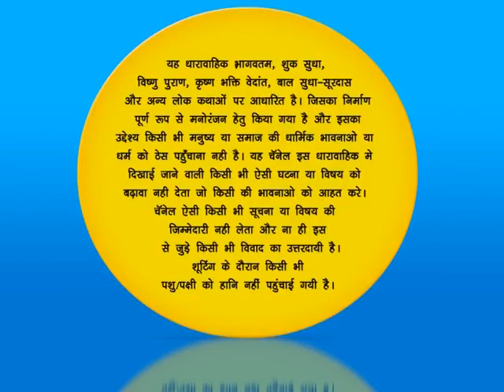Mathur परिवार की बेटियों में हुई जंग | Hum Paanch | Full Ep. 116 | Big Magic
The popular comedy serial HumPaanch telecasted on BigMagic played by the popular actors SeemaPandey SurajThapar. In this Episode you will see, A fierce battle erupted among the daughters of the Mathur family, leading to unexpected alliances and rivalries... stay tuned to see who comes out on top!

Show Name : Hum Paanch
Producer/Star Cast : Ekta kapoor, Seema Pandey,Suraj Thapar
Episode No : 116

The viewers who watched Cheekh Ek Khauffnaak Sach have also watched other BigMagic Serials